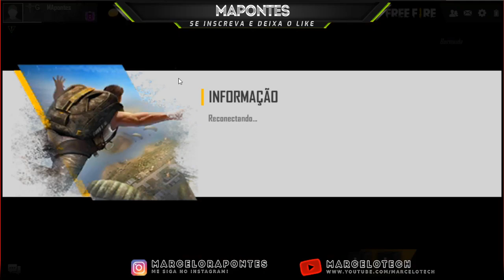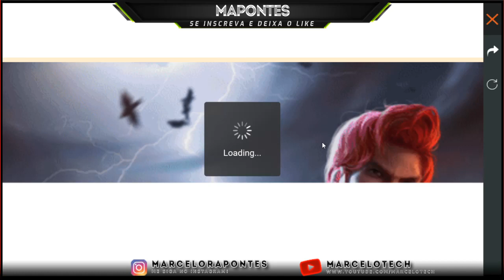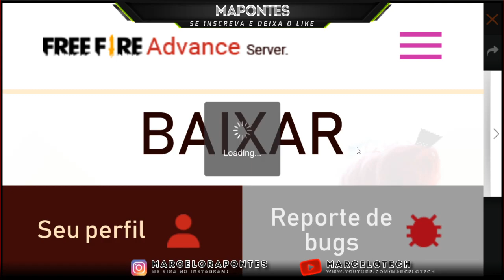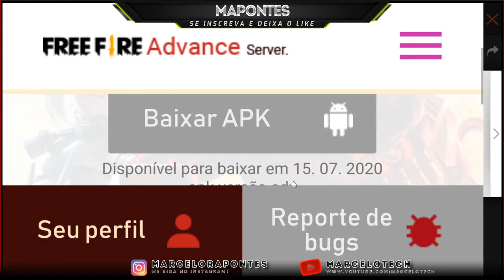EVENTO A VINGANÇA COMO GANHAR PREMIOS - NOVA M60 - PANELA DAS NEVES - BAIXAR O SERVIDOR AVANÇADO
1 Crônicas 16:8. "Deem graças ao Senhor, clamem pelo seu nome, divulguem entre as nações o que ele tem feito."